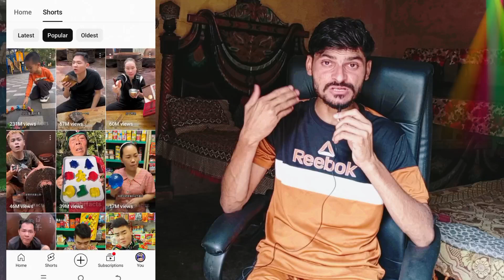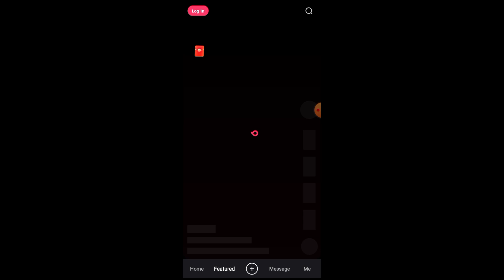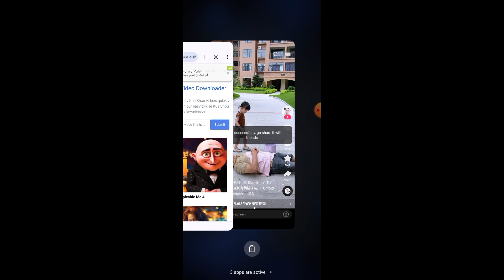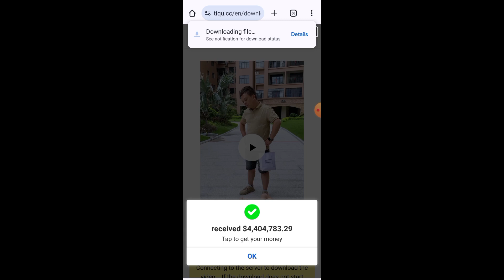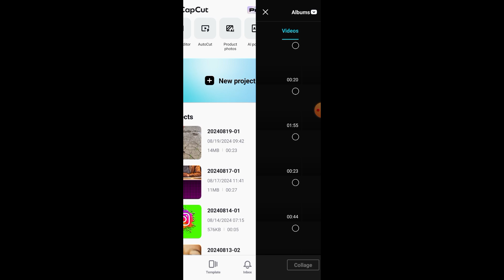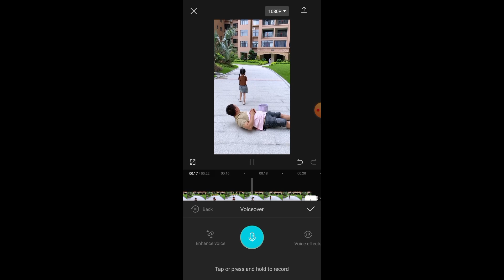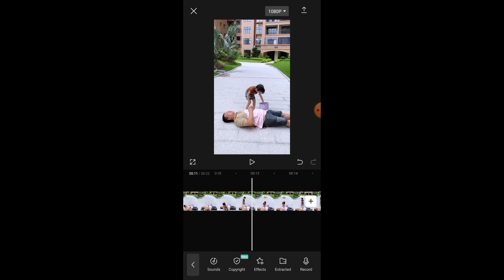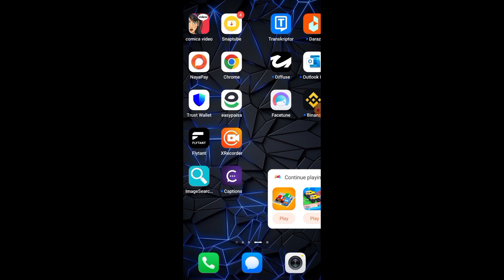UK/US Tiktok account se paise Kaise kamae in Pakistan 🇵🇰🤑 🇬🇧 | Make money Tiktok in Pakistan ?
🥰Hello doston aaj ki is video mein main aapko bataunga UK Tiktok account ke liye video kahan se len aur kaise banaen so video ko complete dekhen aur like share jarur Karen.

how to make a tiktok account after getting banned 2024
sign up for tiktok creator fund
how to make a tiktok account when you got banned
how to make a tiktok account after getting banned
tik tok sa earn money
tiktok pays for views
tiktok account earn money
tiktok account se paise kaise kamaye
how to save your tiktok account from getting banned
what happens when your tiktok account gets banned
tiktok account sell and buy
getting paid on tiktok
1 million views tiktok money
do u get paid on tiktok
how much tiktok pays for 1 million views
new tiktok account no views